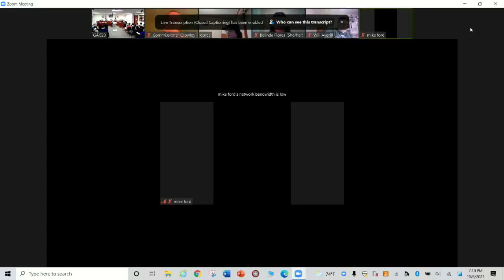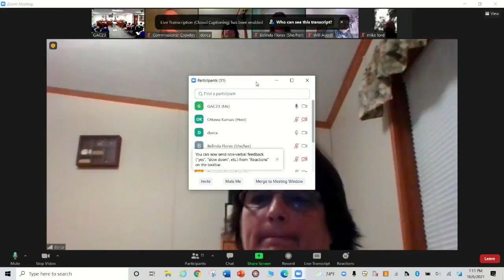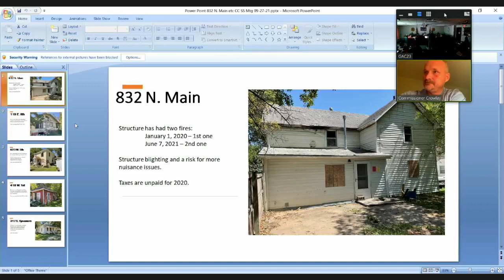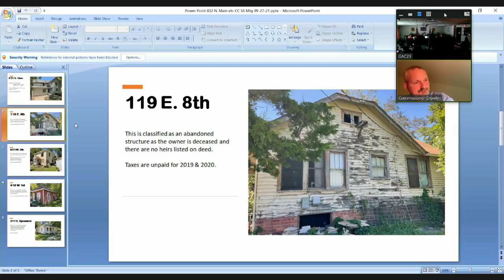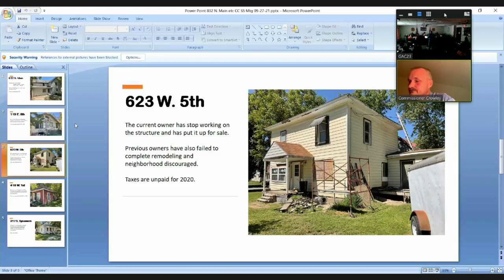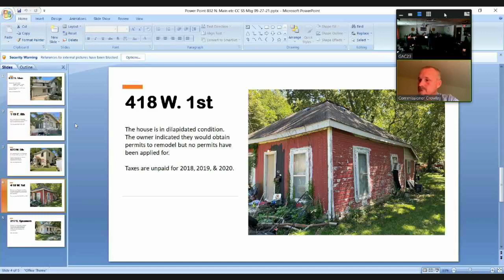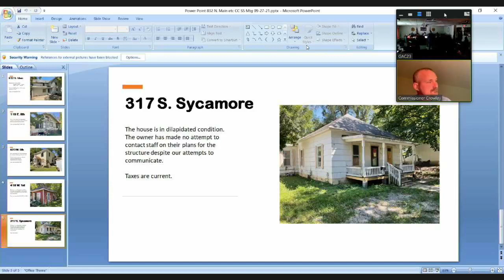10-06-21 Commission Meeting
City of Ottawa, KS 10-06-21 Commission Meeting